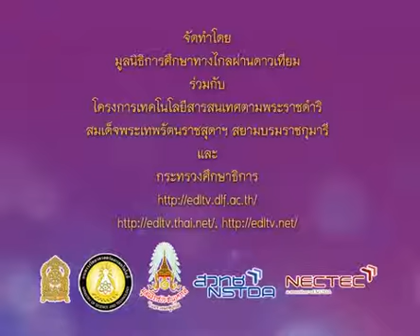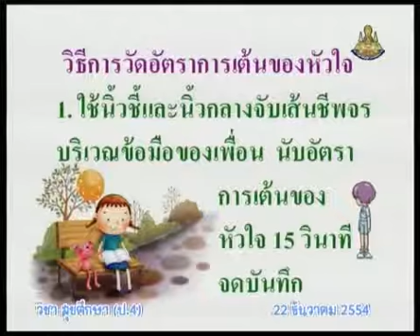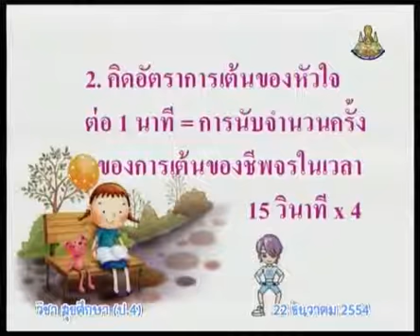094+heap4+dltv54+541222+B+วิธีการวัดอัตราการเต้นของหัวใจ+เรียนรู้เพื่อสุขภาพ+สมรรถภาพทางกาย+คาบที่ 4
094+heap4+dltv54+541222+B+วิธีการวัดอัตราการเต้นของหัวใจ+เรียนรู้เพื่อสุขภาพ+สมรรถภาพทางกาย+คาบที่ 4/4

สไลด์ สมรรถภาพทางกาย
093+heap4+dltv54+541222+A+สไลด์ สมรรถภาพทางกาย (1 หน้า).pdf

094+heap4+dltv54+541222+B+สไลด์ สมรรถภาพทางกาย (4 หน้า).pdf
Friday 1 February 2562+0558
kkkk

2 in the bank searching type "ประชุม แรงกสิกรณ์" or prachoom rangkasikorn
3 click left on the name "ประชุม แรงกสิกรณ์" or prachoom rangkasikorn
4 click on playlist ,choose playlist that you want to know and playload
6. If you see that there are useful, please share continute,sir.

1 เปิดเว็บ youtube.com
2 ที่ช่องค้นหาพิมพ์ ประชุม แรงกสิกรณ์ หรือ prachoom rangkasikorn
3 คลิกซ้ายบน  ประชุม แรงกสิกรณ์ หรือ prachoom rangkasikorn
4 ออบชั่น เพลย์ลิสต์ เลือกเพลย์ลิสต์ที่ท่านสนใจ และเพลย์โหลด
5 ขอบคุณที่ติดตามชมและให้ข้อติชม มีความสุขกับการเรียนรู้กันทั้ง บ้าน วัด โรงเรียน
6 ถ้าเห็นว่ามีประโยชน์ กรุณาแชร์ต่อไปครับ